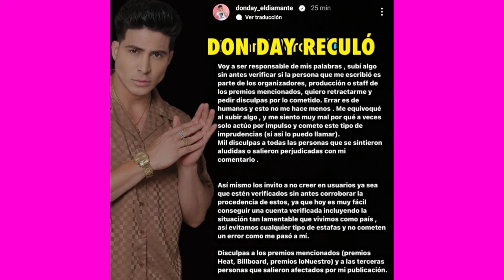Don Day se arrepiente y pide disculpas por hacer quedar mal a ANDREINA BRAVO EN LOS PREMIOS